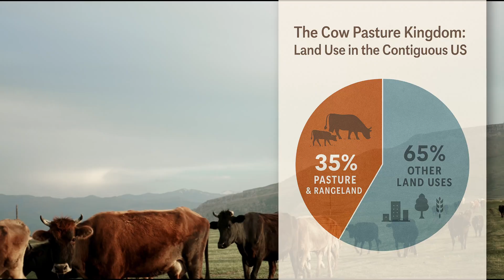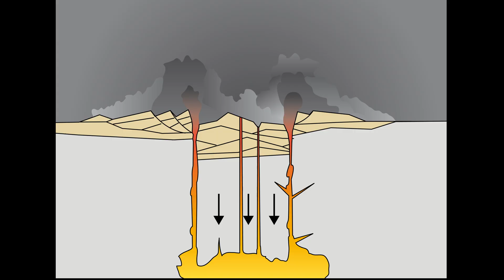America Mapped Wrong - US Geographically Surprising Facts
Think you know the us map? Think again. The actual geography of America is stranger, larger, and more volatile than you imagine. From driving south to get to Canada to the shocking amount of land dedicated solely to cows, this video challenges everything you thought you knew about the map.

In this video, we uncover the hidden truths buried beneath the surface, revealing geography facts that defy logic. We dive into the paradoxes of the American landscape, from cities that defy expected latitude to the invisible lines of history and geology.

Key topics covered in this video:
- The Detroit Paradox: Why driving due south from Detroit actually leads you across the international border into Canada.
- The East-West Illusion: Discover why Atlanta, Georgia, is actually positioned to the west of Detroit, Michigan.
- South America's Shift: The surprising fact that the entire mainland of South America lies east of Tampa, Florida.
- The Scale of Texas: The distance from El Paso to Houston is nearly the same as the distance from El Paso to Los Angeles.
- Population Shocks: Los Angeles County holds more residents than 41 US states combined.
- The Empire of Beef: A look at land use, where 41% of the contiguous US is dedicated to livestock and their feed.
- Geological Violence: From the "super" eruption potential of Yellowstone to the San Andreas Fault swallowing California land every year.
- Unique Biomes: The Florida Everglades is the only place on Earth where American alligators and crocodiles naturally coexist.

If you enjoyed debunking these myths with us, be sure to hit that like button, subscribe, and ring the notification bell for more explorations into our amazing, and often misunderstood, world.

Natural Earth – Public Domain.